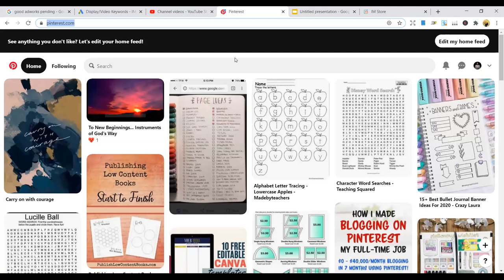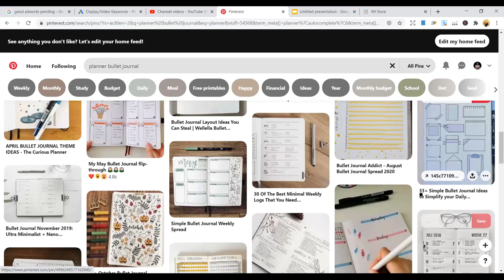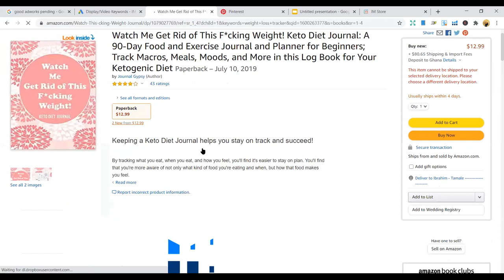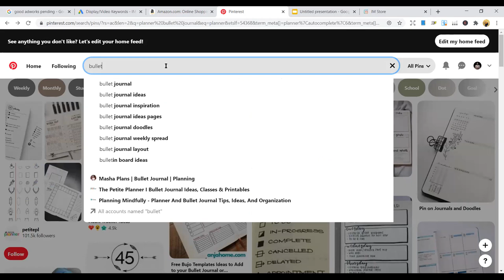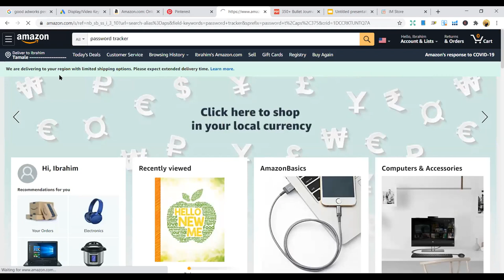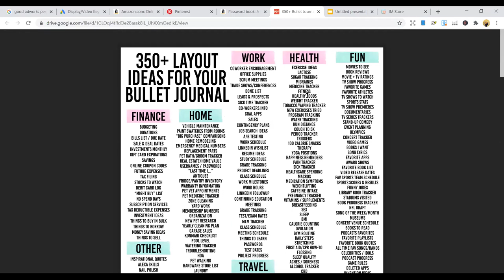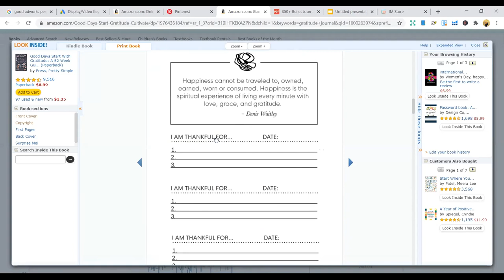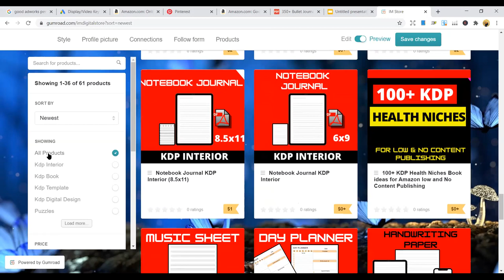🔥Find Hot KDP Niches on Pinterest – Amazon KDP Niche research for low content books “KDP" (Amazon)